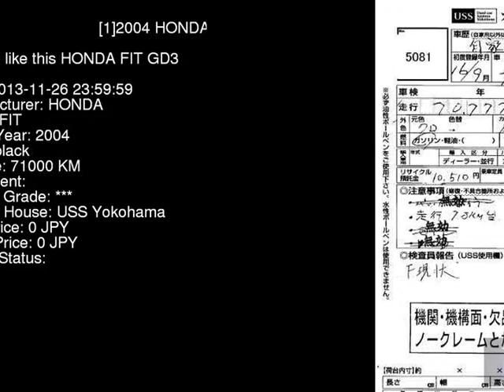2004 HONDA FIT GD3 - Japanese Used Car For Sale Japan Auction Import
2004 HONDA FIT  GD3 - Japanese Used Car For Sale Japan Auction Import GD3,HONDA,FIT,jdmvip,vip,jdm,cars,japan,jdmvip.com,japanesecars,usedcars Japanese Used JDM Car For Sale At Auction in Japan for Import